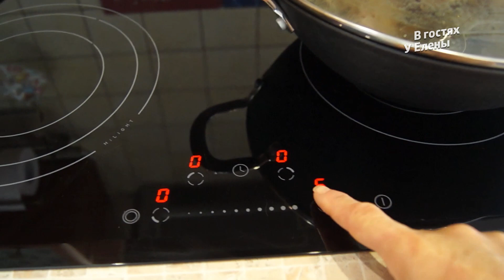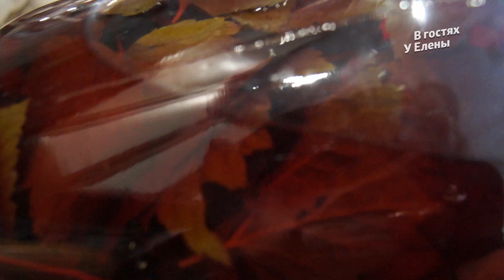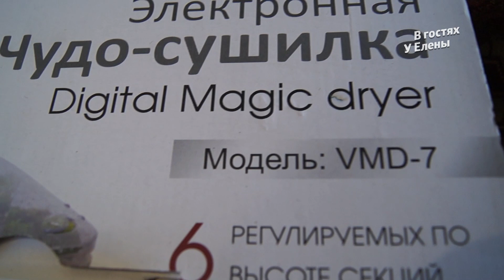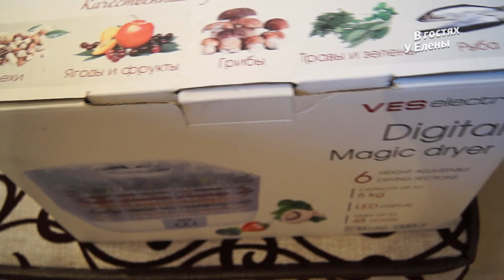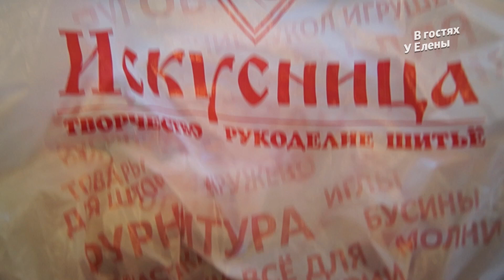ВЛОГ: Я ПРИЕХАЛА. КАК СОХРАНИТЬ ЧЕСНОК ГОТОВЛЮ ТЫКВУ.